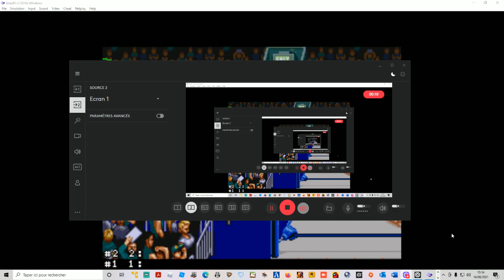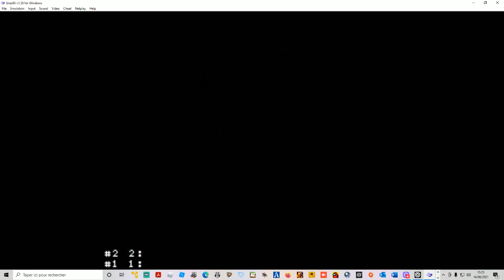saturday night slam master # 1 haggar revient au catch